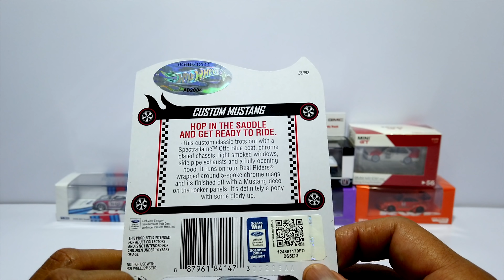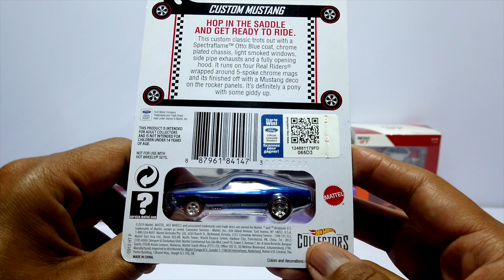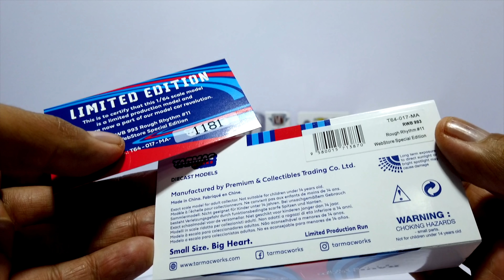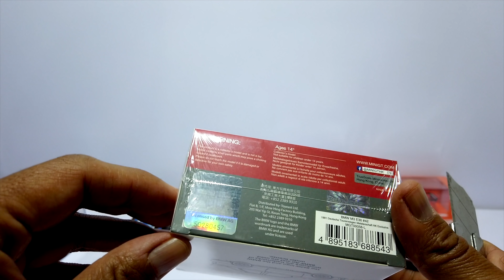HOT WHEELS VS TARMAC VS MINI GT LIBERANDO ¿ CUAL ES MEJOR ? LIBERANDO HOT WHEELS Y MAS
Familia en esta ocasión vamos a liberar varios autos diecast de varias marcas como hot wheels , tarmac , mini gt y mas , no se pueden perder este nuevo video de custom mexico.